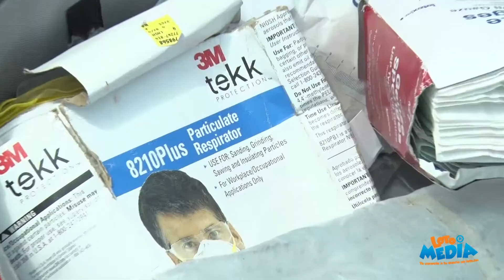Verano Seguro 2015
Entrega de una Donación de kits médicos